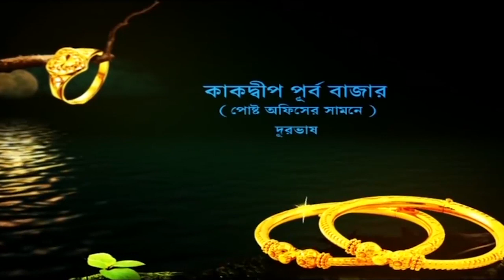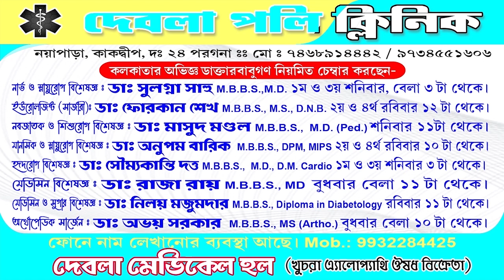সমুদ্রে আটকে বহু ট্রলার, ঢেউয়ের উচ্চতা বাড়ল ৪ মিটার । Biswa Samachar